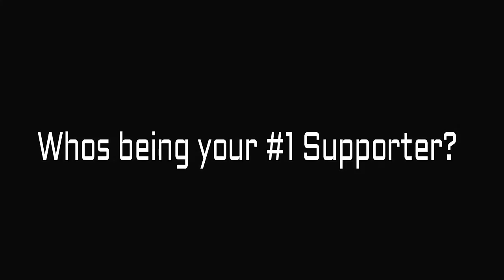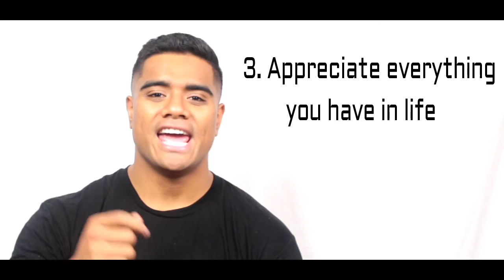Richard Kennar - Always remember your WHY -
MUST WATCH! Richard shares his journey born and raised in Samoa. How is mother was a inspiration to his success in the NRL.